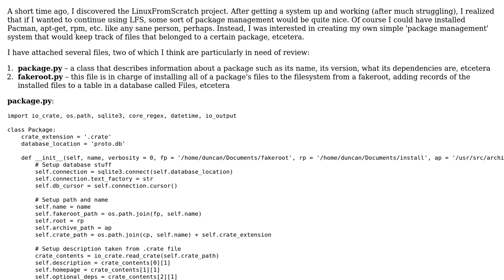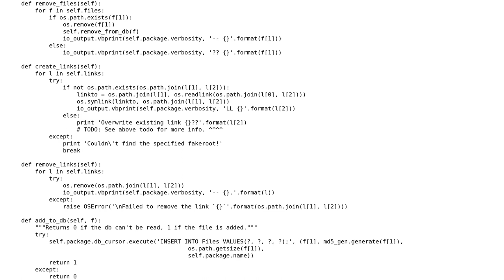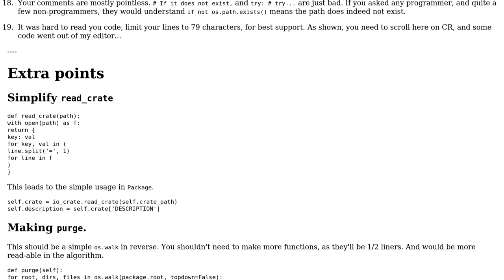Code Review: Package management system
With thanks & praise to God, and with thanks to the many people who have made this project possible! | Content (except music & images) licensed under CC BY-SA | Music | Images & others | With thanks to user Peilonrayz user Duncan G. Britton user 200_success and the Stack Exchange Network Trademarks are property of their respective owners. You are responsible for your own actions.